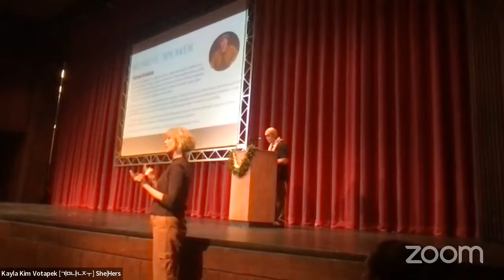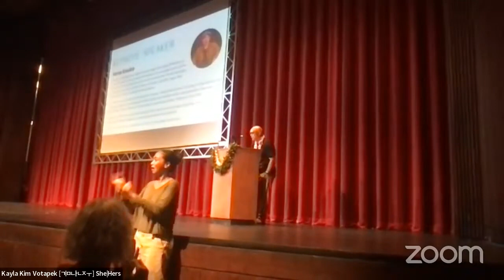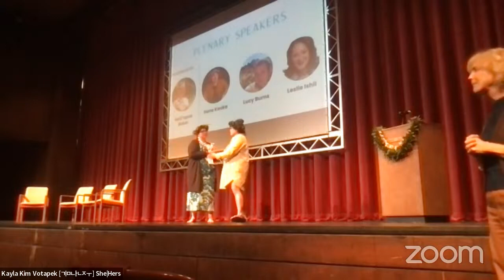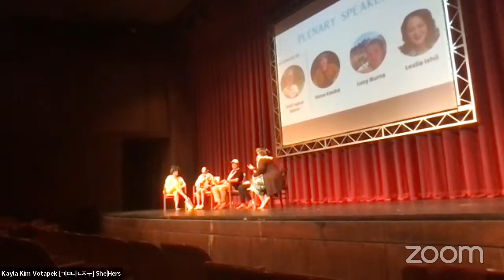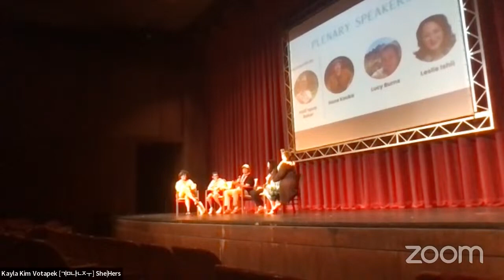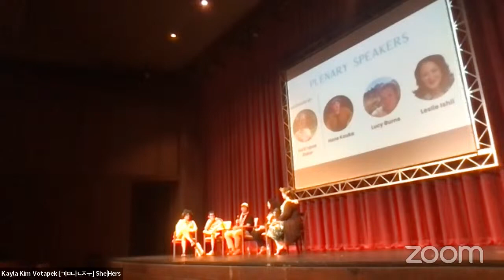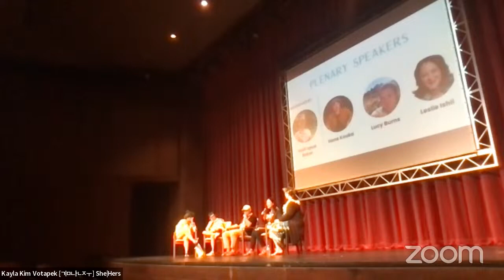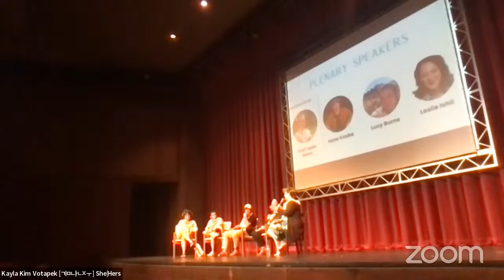2024 HIConFest Closing Keynote & Plenary on Sunday 26 May 2024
Closing Keynote: Hone Kouka
Plenary Speakers: Tammy Hailiʻōpua Baker, Lucy Burns, and Harry Wong III
4:30 p.m. HST (UTC -10) / 7:30 p.m. PDT (San Francisco, UTC -7) / 10 p.m. EDT (New York, UTC -4)

Join us for Consortium of Asian American Theaters & Artists' (CAATA) seventh national Asian American theatre conference and festival, our first in-person gathering together since 2018!

As theatre artists, we recognize the shifting landscape and the need to be both responsible and responsive. We see this as a moment of change. A moment to gather. A moment to learn. A moment to act.

ConFest 2024 focuses on celebrating new works by Kānaka Maoli (Native Hawaiian), Pacific Islander, and local Asian American theatre practitioners. We want to invite you to come celebrate with us, to come together as a community, and to witness and learn from the work grown on the islands. We are seeking conversations and looking for future collaborations, and we encourage you to learn about the deep and rich history of Hawaiʻi and its people.

This event is hosted in cooperation with Hana Keaka - The Hawaiian Theatre Program in the Department of Theatre & Dance,and ʻAhahui Noiʻi Noʻeau ʻŌiwi - Research Institute of Indigenous Performance (ANNO) at the University of Hawaiʻi at Mānoa and TeaDa Productions.